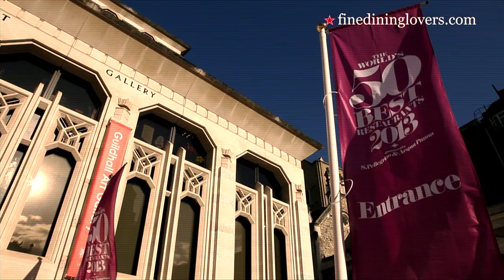Promo World's 50 Best Restaurants 2014 | Fine Dining Lovers by S.Pellegrino & Acqua Panna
Taste the food event of the year! Watch the Livestream of the World's 50 Best Restaurants. The ceremony will be held April 28th in London at 8:00 p.m. Who will win the top spot? Tune in to find out.